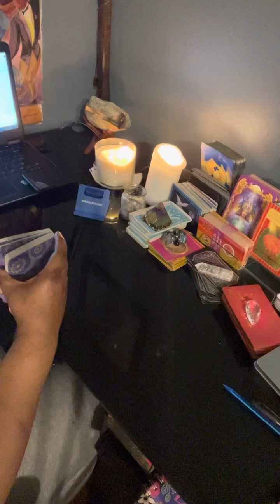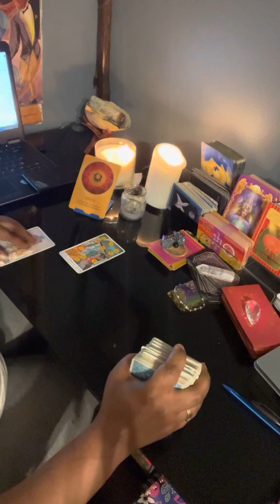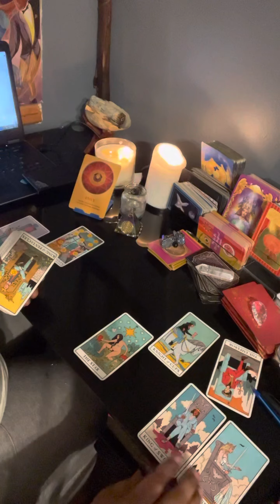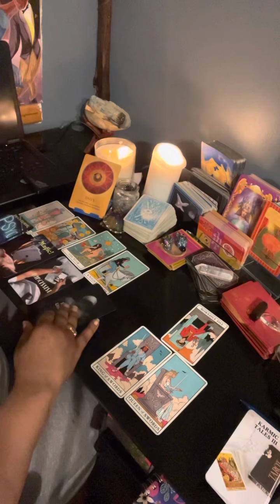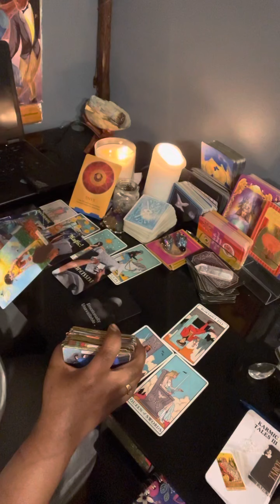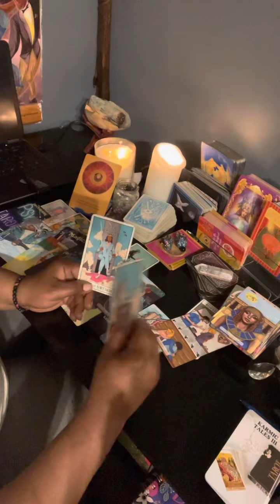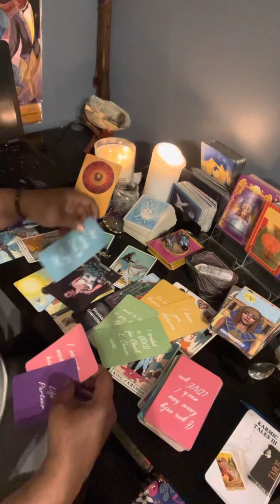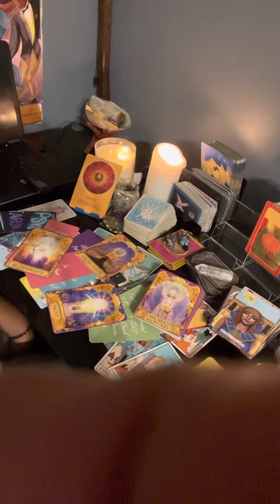PopUp💕Aries;Karmic friends,exes,family envy your connectionsThey want to heal this connection.Trust